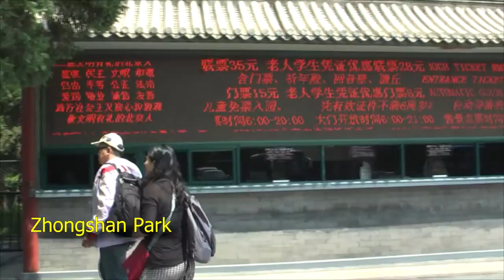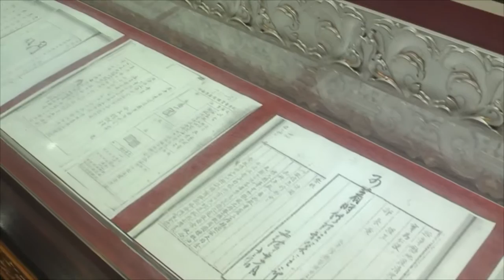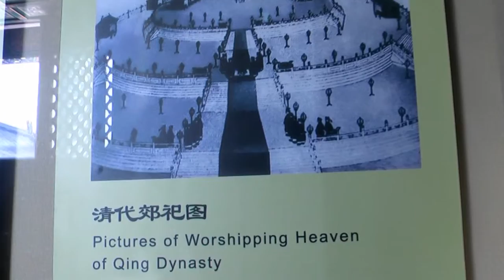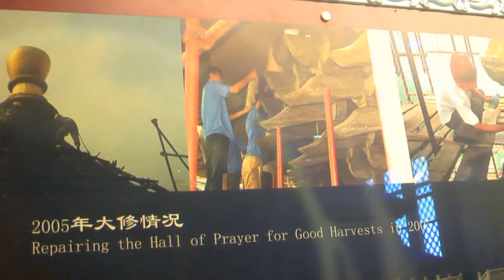Beijing arrival n Zhongshan Pk n Temple of Heaven